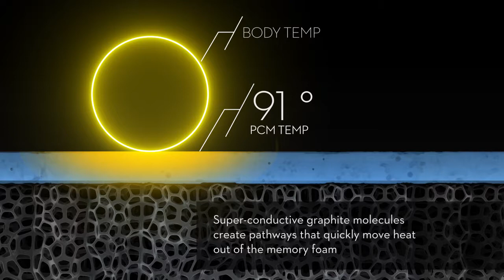CarbonCool™ + OmniPhase® — The Revolutionary New Pillow from Malouf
CarbonCool™ + OmniPhase® Pillow from Malouf is one of our most popular pillows in our bedding store. For good reason;  this smart pillow has some amazing new technology that helps you sleep cooler and more comfortably. Learn more about these exciting advances in this video.